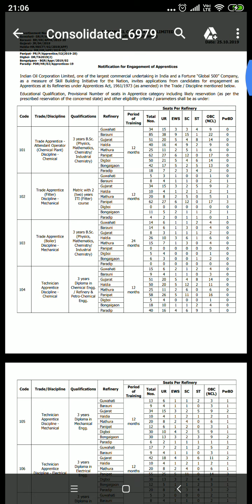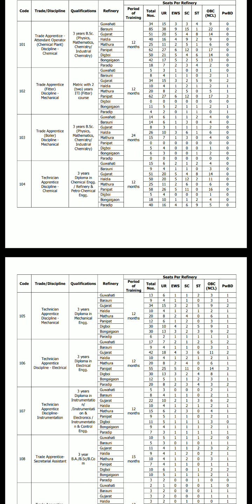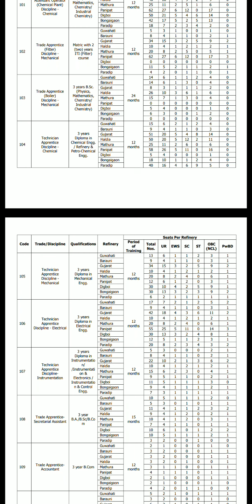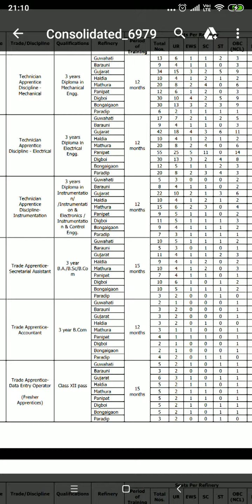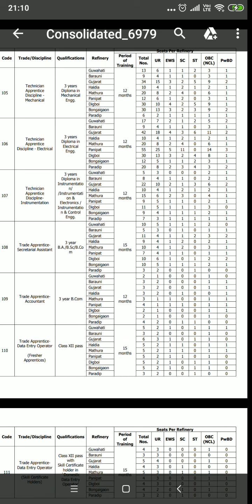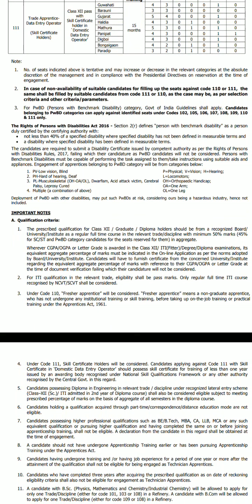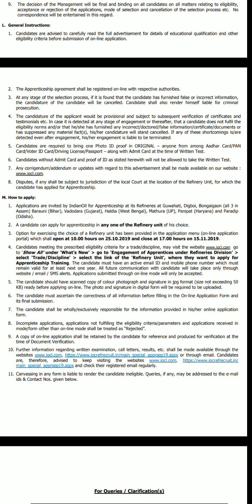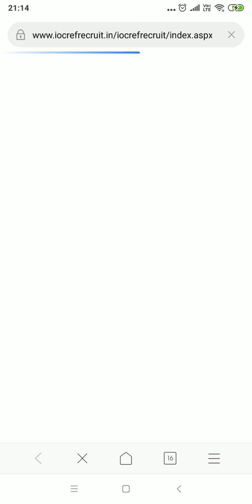IOCL - 1000+ Recruitment || Diploma,B.Sc.,B.A.,B.COM,ITI, 12th,10th || Last Date-: 15/11/2019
Indian Oil Corporation limited
ASSURANCE
# Accountant
Data Entry Operator
Secretarial Assistant